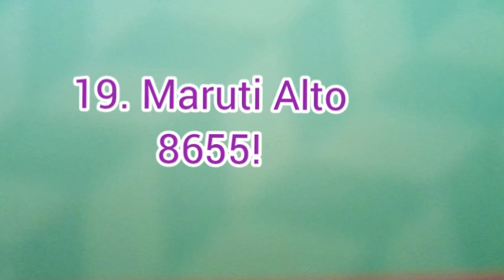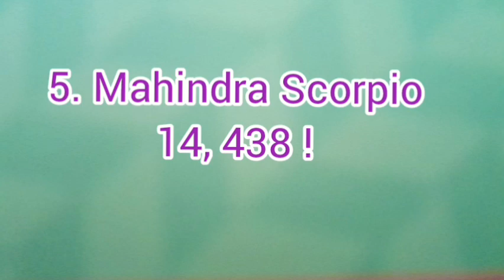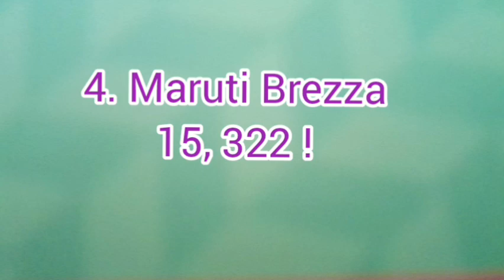Indian Cars -25 Best Sellers !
25 Best Selling cars in 2024 September !